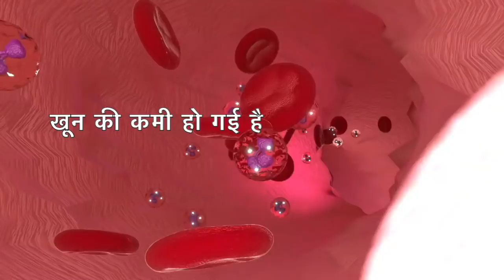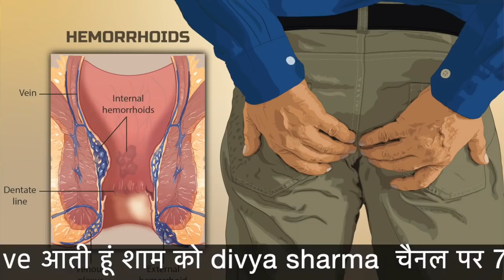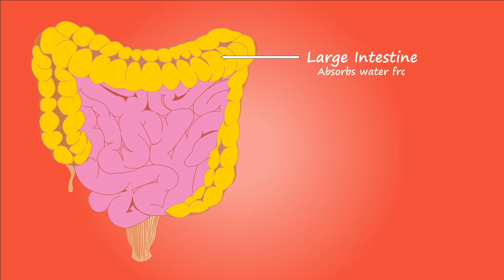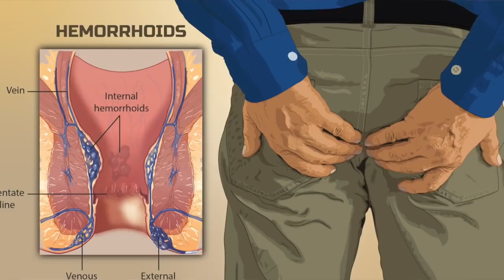3 दिन पी लो 80 तरह के पेट की बीमारियां जाएंगी छूमंतर,बवासीर से छुटकारा,हाई ब्लड प्रेशर,gond katira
दिन पी लो 80 तरह के पेट की बीमारियां जाएंगी छूमंतर,बवासीर से छुटकारा,हाई ब्लड प्रेशर कभी नही होगा,gond katira
Online खरीदने के लिए-
इस वीडियो को देखने के लिए धन्यवाद |
दिव्या शर्मा

15 दिन में एक बार जरूर करे पेट व् आंतों की सफाई | HOW TO: Detox your Body in 1 Day

15 दिन कैसा भी थायराइड जड़ से खत्म 2 इलाज | Natural Remedies For Thyroid | How To Cure

2 अखरोट खोल देगें शरीर की ब्लॉक नसों को । Unblock nerves with walnut | health benefits of walnut